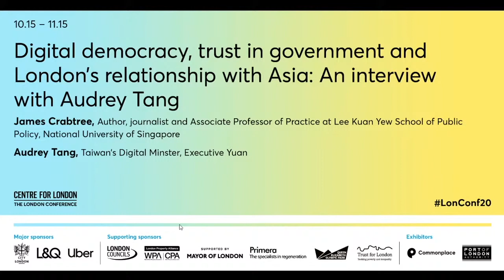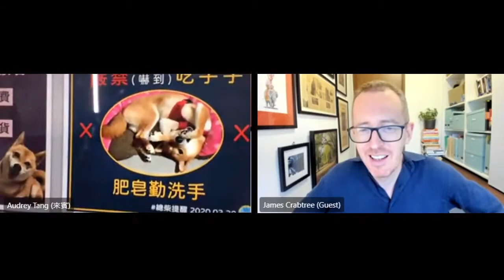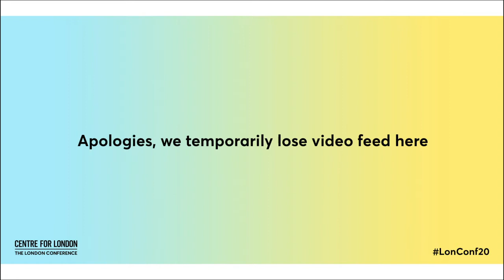Digital democracy and trust in government: An interview with Audrey Tang: The London Conference 2020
Audrey Tang, Taiwan’s Digital Minister, is a groundbreaking thinker who’s had a big year. A self-described ‘conservative anarchist’, she has combined expertise in software programming with Daoist philosophy to revolutionise the way Taiwan builds trust between its citizens and government. This has seen dividends in the way Taiwan is dealing with coronavirus, using a ‘humour over rumour’ approach. James Crabtree, Author of ‘Billionaire Raj’ interviews Audrey Tang on digital democracy, coronavirus recovery, and London’s future relationship with Asian cities and thinkers.

Speakers:
James Crabtree, Author, Journalist and Associate Professor of Practice at Lee Kuan Yew School of Public Policy, National University of Singapore
Audrey Tang, Taiwan’s Digital Minster, Executive Yuan